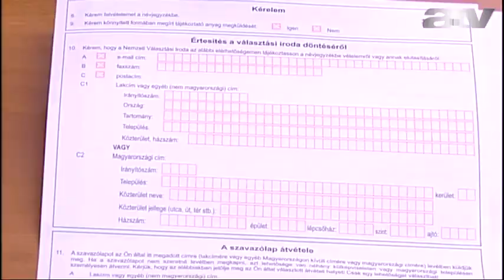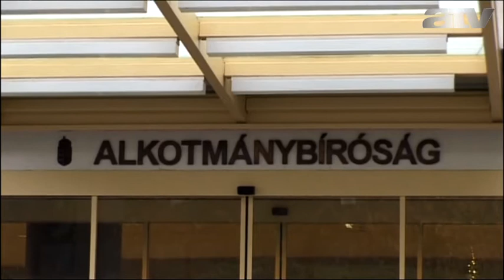Választások: előnyben a határon túliak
A Társaság a Szabadságjogokért (TASZ) szerint diszkriminál a választási törvény, ezért az Alkotmánybírósághoz fordultak. Azt kifogásolják, hogy a külföldön dolgozó magyarok nem szavazhatnak levélben, miközben a határon túli magyarok igen. Szerintük emiatt hátrányba kerülnek a külföldön tanulók, vagy az ott dolgozók. A Fidesz szóvivője szerint a jogszabály nem tesz különbséget a választók között.